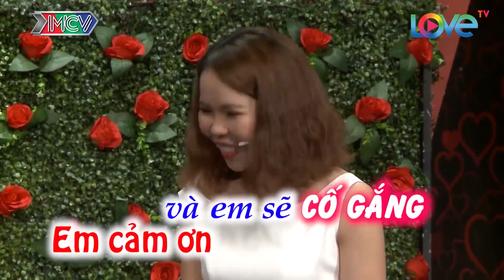💗 Bạn muốn hẹn hò Uncut # 😍 TUYỂN TẬP HAY NHẤT CỦA QUYỀN LINH - CÁT TƯỜNG - HỒNG VÂN - NAM THƯ 💗